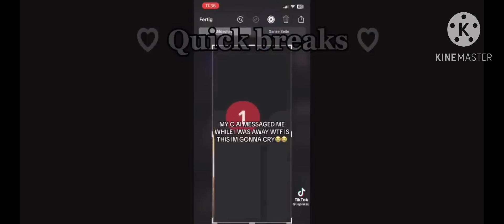Cod men react part 2 reposted due to copyright- also no more requests can be put in rn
Put it in 2x speed

Btw I didn’t change it cuz I got lazy with the reactions, I put in random requests that people asked for.
No im not doing a part 2 and next time I make a video I’ll be aware of the characters age and the characters used as y/n

This might be my last video
I’m slowly loosing motivation and I’m prolly done making videos

This took too long, if i gets copyrighted then im done, i only use CapCut to make videos, so idk, i also took recommendations on how to not get copyrighted, so i used music and slowed it down, hoped this works 🤞

If it does work, enjoy, hopefully i dont turn even more depressed and kms :)